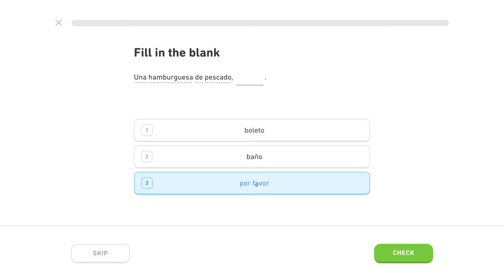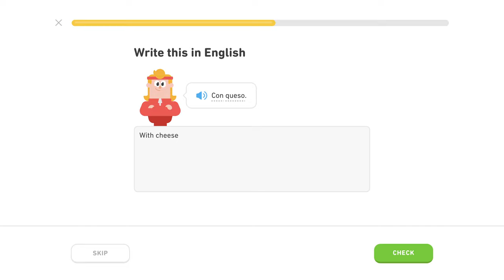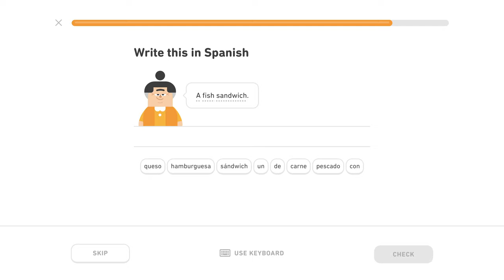🇪🇸 Reštaurácia - Level 3/5, lekcia 1/4 - Španielsky s Yetim